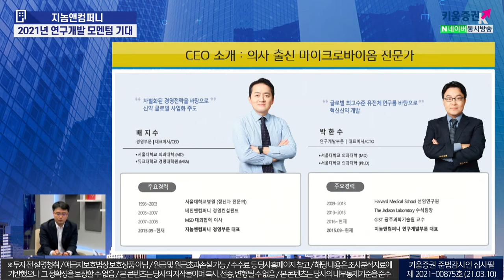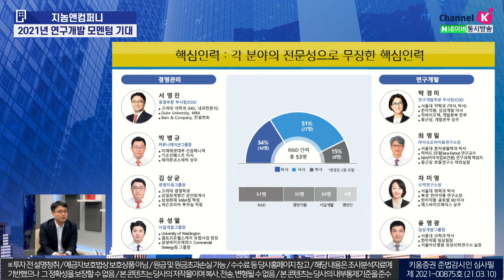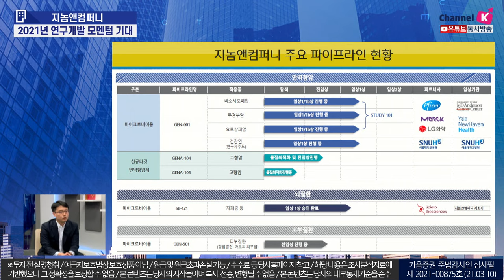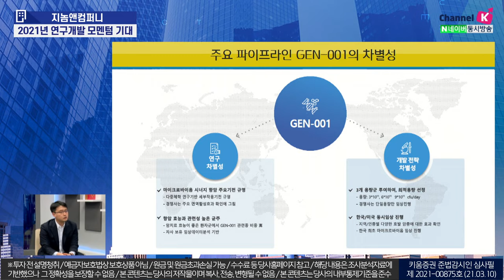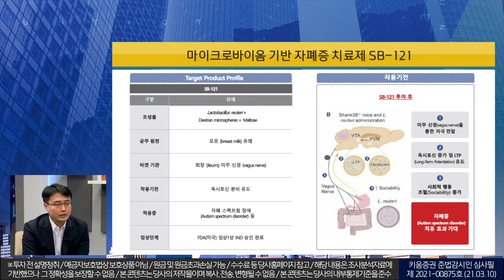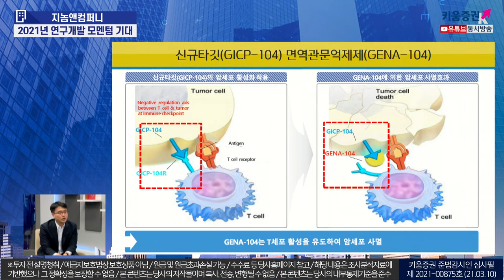"2021년 연구개발 모멘텀 기대" 지놈앤컴퍼니(언택트기업탐방/21.03.16)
언택트 기업탐방 궁금한 건 못참지!
이번 시간에는 "2021년 연구개발 모멘텀 기대" 지놈앤컴퍼니와 함께 했습니다.

00:00 오프닝
01:07 지놈앤컴퍼니 CEO 소개
01:42 지놈앤컴퍼니 핵심 인력들
04:49 지놈앤컴퍼니 주요 파이프라인 현황
08:07 주요 파이프라인 GEN-001의 차별성
11:58 마이크로바이옴 기반 자폐증 치료제 SB-121
14:04 신규타깃(GICP-104) 면역관문억제제(GENA-104)
18:43 지놈앤컴퍼니의 주요  중장기 비전은?